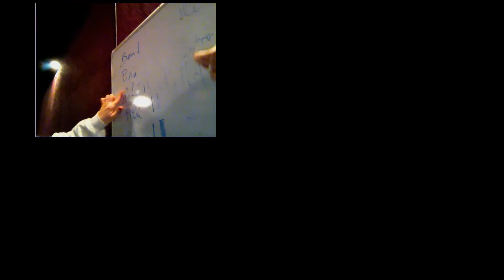annif bickay 11 Mai 2013